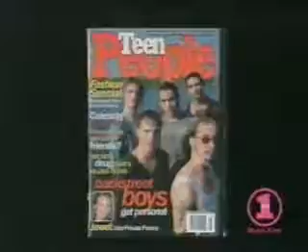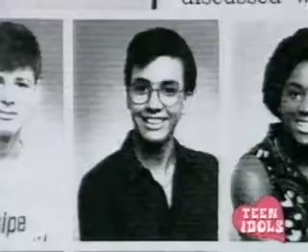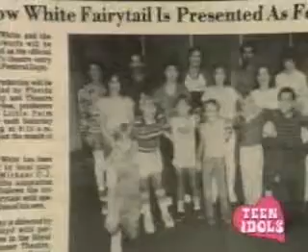VH1's Before They Were Rock Stars Teen Idols Backstreet